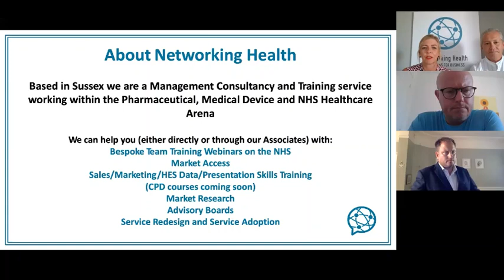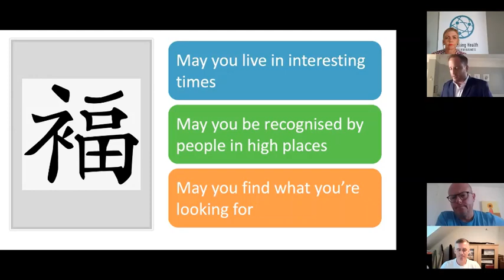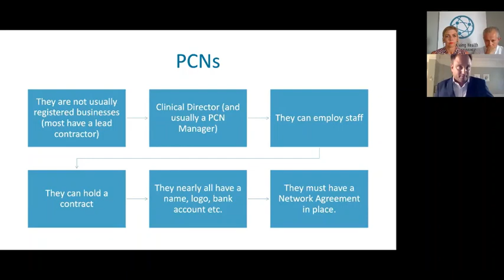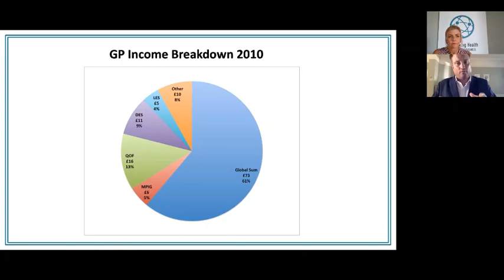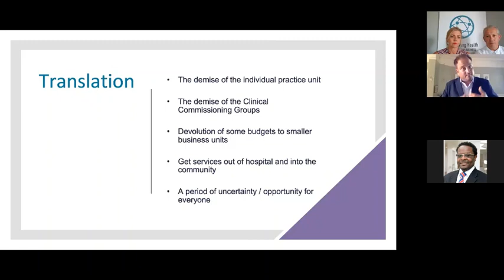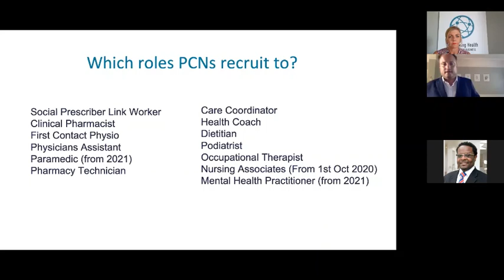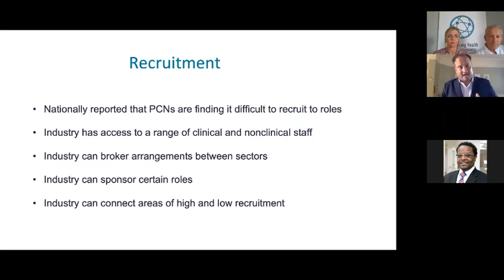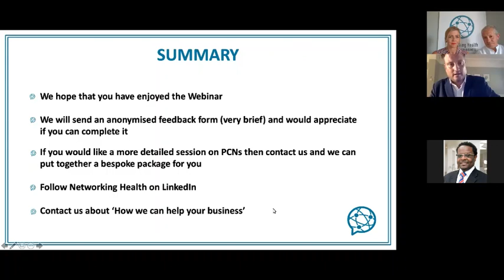Primary care webinar 2 How to help PCN's Help themselves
the second webinar by networking health, this one with Dr Mike Smith talks about how to work with PCN's